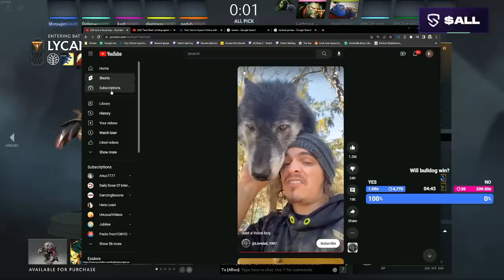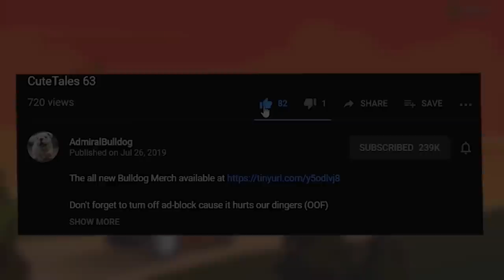Bulldog Can't Handle This Level Of Drunkness In Dota (And Sends David To Rehab)